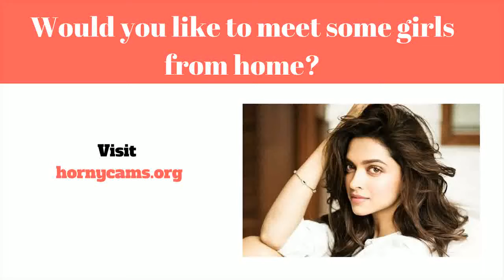Få Fyren Boken - Iwd Visits Bronze (Broken Flex Queue Edition)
Internet dating (eller Online dating) er ofte en system det tillader det tillader fremmede at opdage sammen med introducere af sig selv for dig til friske personlige kabelforbindelser på internettet, generelt med alle formål af etablering privat, lidenskabelig, eller endda erotisk forbindelser. En online online dating tjenester en virksomhed det giver particular elementer (normalt sites samt applikationer) for internet dating ved brug af internetforbundne computere eller mobiltelefoner. Sådanne virksomheder give en bred vifte af unmoderated online dating udbydere, hvoraf de fleste|hvoraf mange|hvoraf nogle|flere heraf} være|er normalt|er generelt} profilbaserede.

Internet dating udbydere lad brugere oprette en profil sammen med adding informationer som er personlige som omfatter (dog ikke begrænset af) bliver ældre, køn|sex|erotisk} hældning, område, og se. Mange udbydere yderligere desuden} inspirere mennesker for at give billeder samt film til deres rapport. Når en brugerprofil er oprettet, medlemmer kan se på brugere af folk i assistance, mens du bruger synlige rapport  info at bestemme komme i kontakt med start kontakt.  Mange tjenester levere elektronisk digital texting, while others supply ekstra companies herunder webinars, online chat, mobiltelefon chitchat (VOIP}, sammen med diskussionsforum. Medlemmer kan begrænse hans eller hendes venskaber på internettet område, samt de kunne organisere  for at opfylde personligt.

En stor sortiment af online dating services øjeblikket er tilgængelig. Nogle use a extensive konto bund involverer varieret mennesker forsøger at finde variationer af interaktioner. Diverse andre websteder fokus på ekstremt specifik folketælling baseret på functions ligesom distribueret forfølgelser, område, religion, eller endda forbindelse sort. Online dating services tjenester yderligere differ almindeligt inde deres overskud channels. Flere websteder er helt gratis sammen med afhænger af reklame vedrørende indkomst.

Meninger og også bruger online dating sites udbydere udover sving almindeligt. The 2005 undersøgelse af internetdata samlet af Pew World Wide Web & National Living Projekt fundet det alle er mere sandsynligt at gøre brug af et online dating tjenester skulle de bruger internettet til meget mere  ansvar, og meget mindre planlægning til ansætte denne type af service hvis de er stole of andre mennesker. {Det er muligt|Det er muligt|Det vil være muligt|Du vil kunne the mode af internet dating resonerer med mange deltagere sammensætning af din "markedsmetafor" for at hjælpe folk discover mulige matches, sammen med styles og også funktioner gør det nemt at hurtigt se og bedøm enkeltprofiler i en metode ligesom hvordan en bestemt muligvis browse en web-baseret butik. Under {denne|denne særlige|denne form for|denne specifikke] metafor, personer i en bestemt assistance may de to "shop" med hensyn til probable  forhold ægtefæller og også "sælge" på egen hånd i håb of få en effektiv go with få fyren boken -